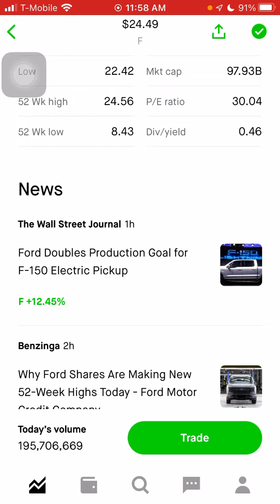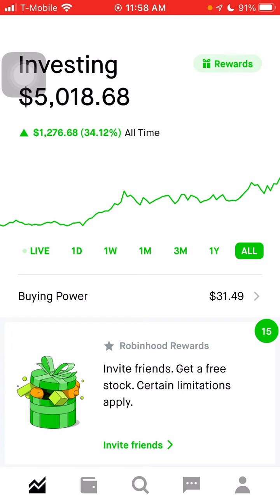$F FORD Exploding on Electric F-150 News!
Start Investing